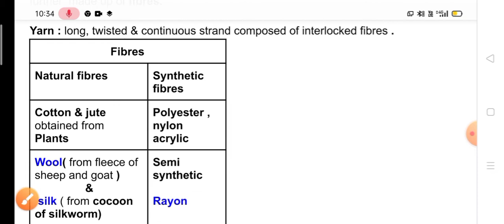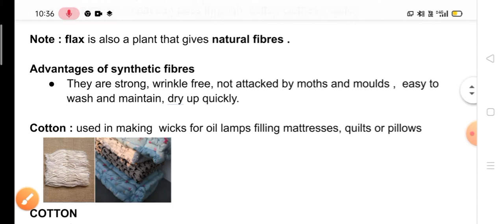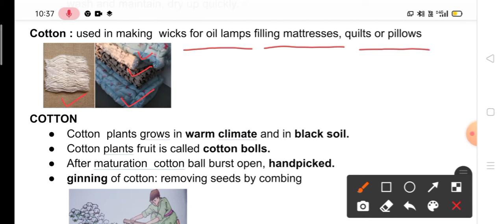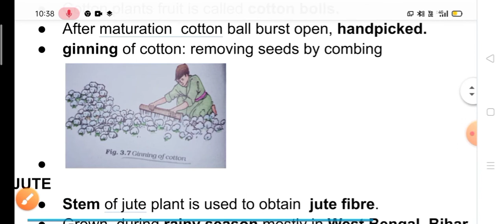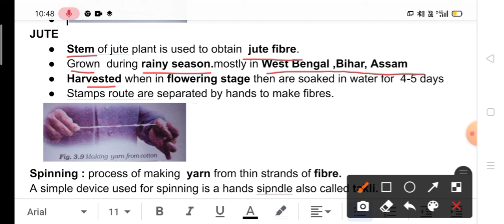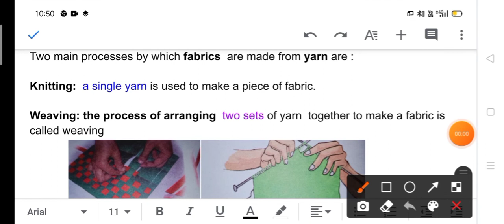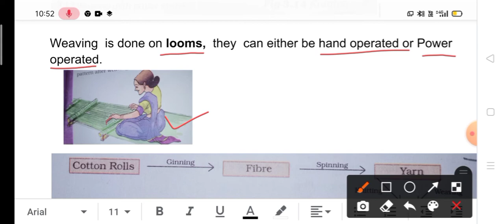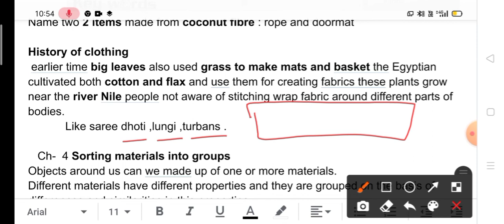Fibre to Fabric # Ncert Science#Class 6